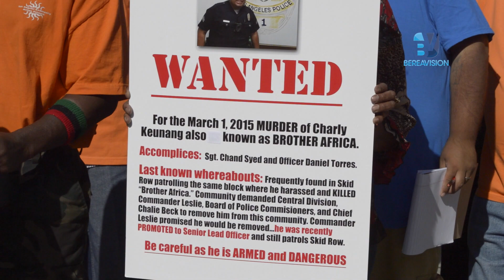Ariana Alcaraz de LA CAN con mensaje de apoyo a personas con enfermedades mentales de Skid Row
Ariana Alcaraz de (LA CAN) Los Angeles Community Action Network, nos habló del mensaje que vino a dar LA CAN al Departamento de Policia de Los Angeles.